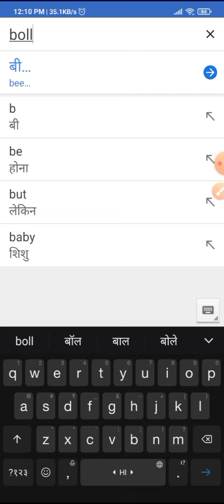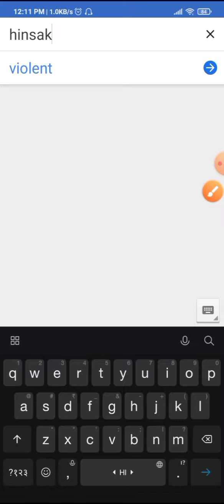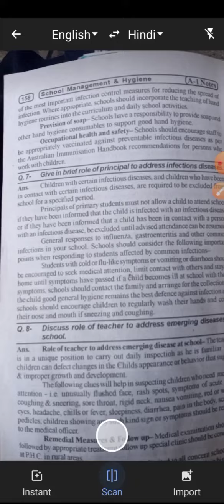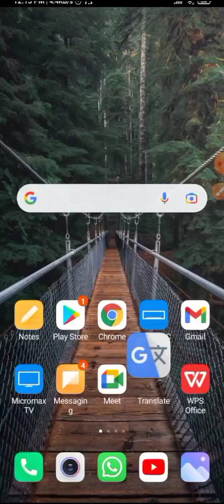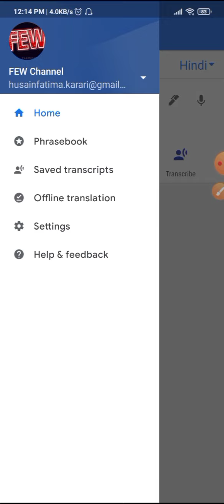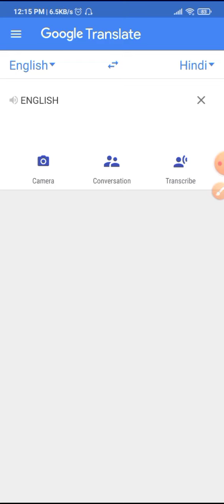How to Translate English text into Hindi, English को हिंदी मे convert करे बस 1 सैकेंड मे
Google translator app
Translation

Welcome to insi few zara, One stop solution for Class b.A.  and l.l.b.  Here we will provide you:-

😌IGNORE TAGS⚙️